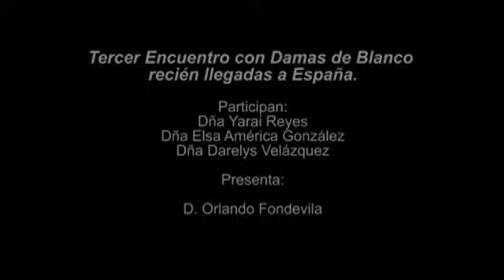Tercer Encuentro con Damas de Blanco recién llegadas a España, primera parte.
Resumen de acto realizado por La Fundación Hispano Cubana